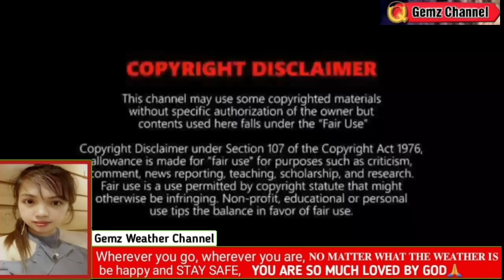BAGYONG EGAY: PARATING NA ANG KASUNOD BUKAS⚠️ MAG LANDFALL?⚠️WEATHER UPDATE TODAY JULY 27, 2023pm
REFERENCE:
🔴 PAGASA
🔴JTWC
🔴NOAA
🔴JMA

Song
Blue dream
Artist
Album